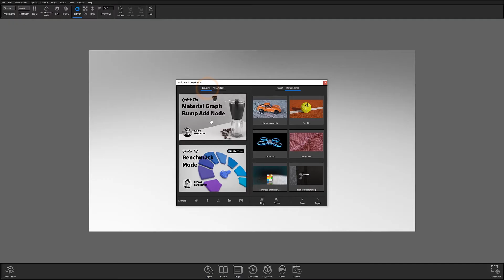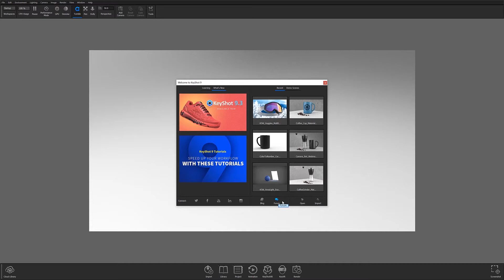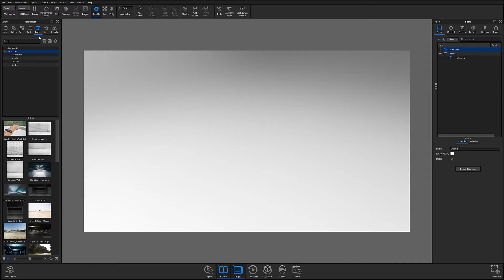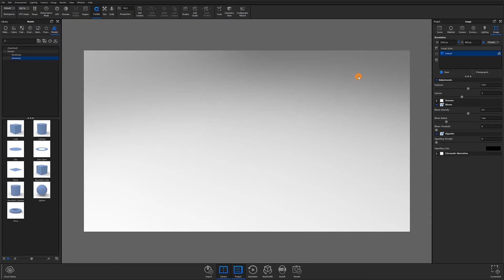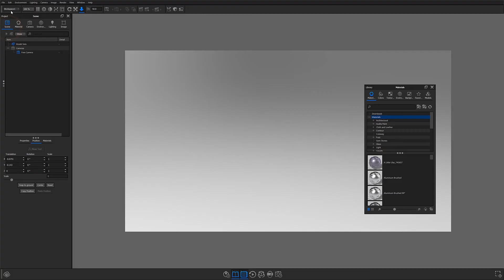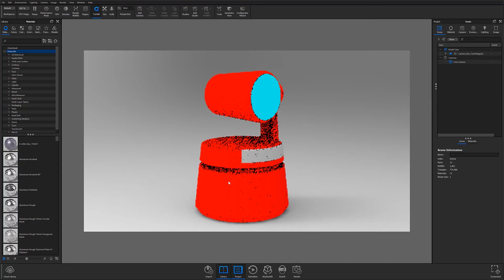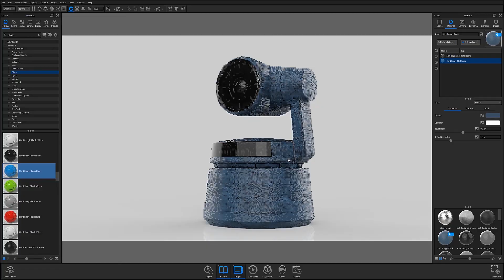KeyShot Essentials - Navigating the User Interface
The KeyShot Essentials series is a 12-part comprehensive look into KeyShot basics. From initial install all the way to final render, KeyShot Essentials has you covered. In our second installment you'll learn:

- How to navigate the interface
- Setting preferences
- Importing models